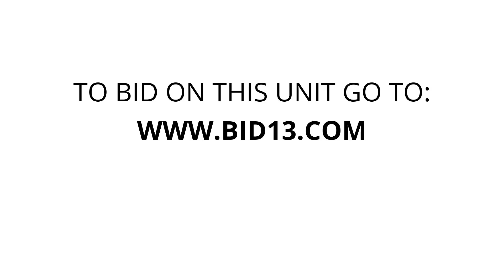StorQuest - Southern Ave 9052 - Unit 1433474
WATER-COOLER, furinture